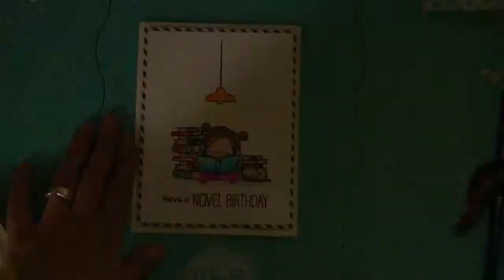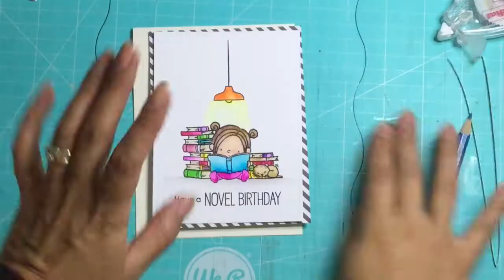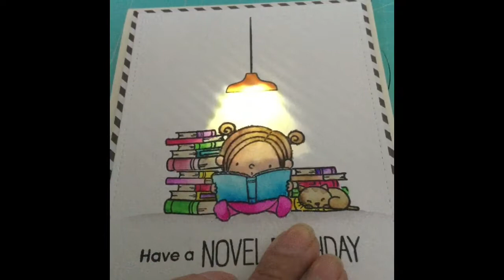Tarjeta con luz (Chibitronics Handmade Card)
Un paso a paso de como realicé esta tarjeta con un circuito de LED que hace que la tarjeta se ilumine cuando se presiona un botón.